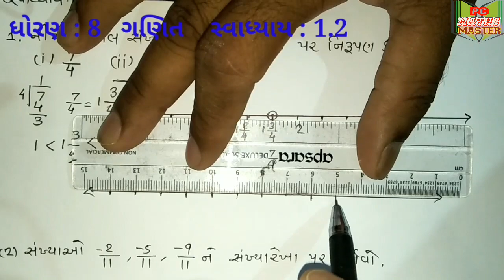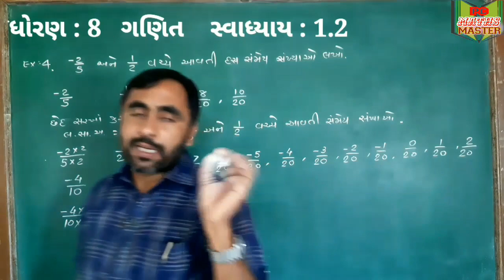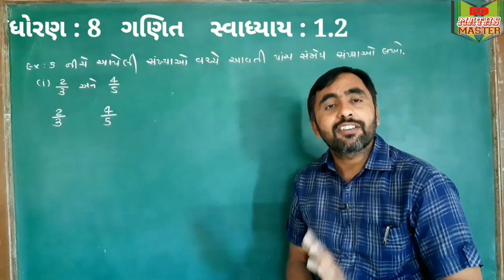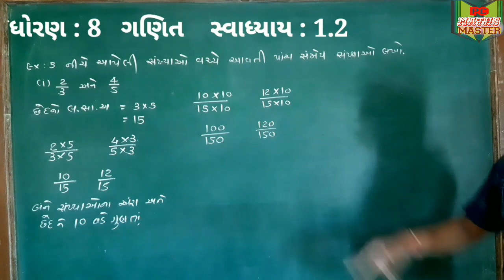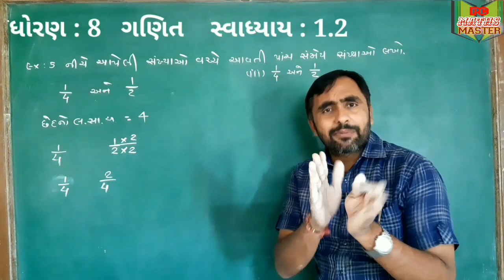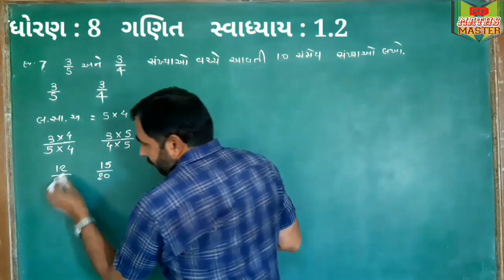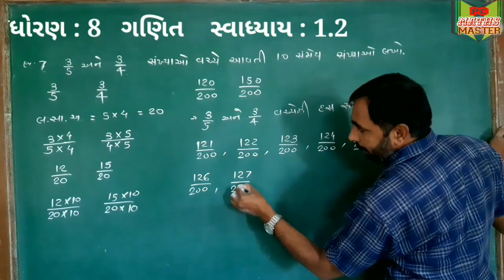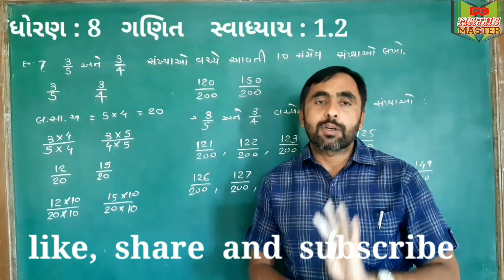ધોરણ 8 સ્વાધ્યાય 1.2 | સંમેય સંખ્યાઓ | pc maths master